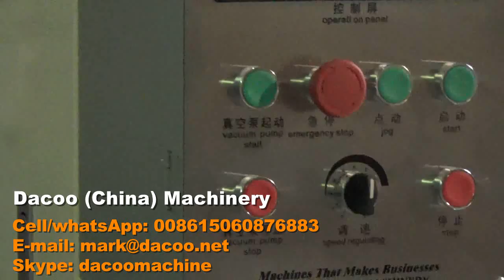Kimberly Clark use Multifold Z Fold N Fold Hand Towel Machine with Glue Lamination - 1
This machine is to make  Z ( N ) Fold Paper Hand Towel:
1- one ply towel : 30~45gsm ;
2- two ply towel with glue lamination: 22~25gsm ;
3-speed 180~200m/minute; 200~230m/minute ;
4- with PLC, LCD touch screen for operation .

We also have machines to make other folding types of paper hand towels , like  V fold hand towels, M fold hand towels, C fold hand towels etc.

  -Sinowise Solution
Skype: dacoomachine